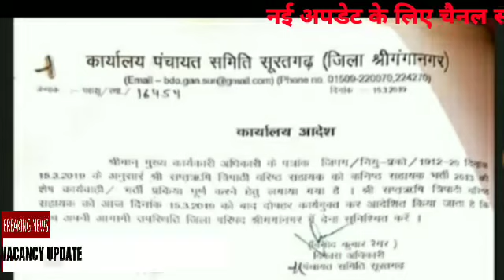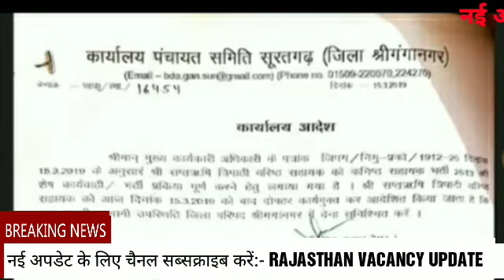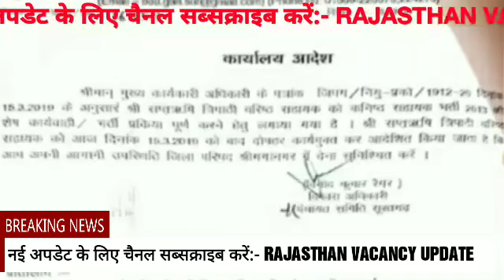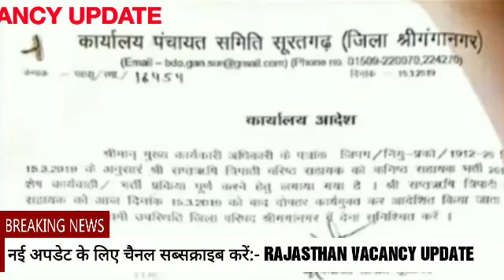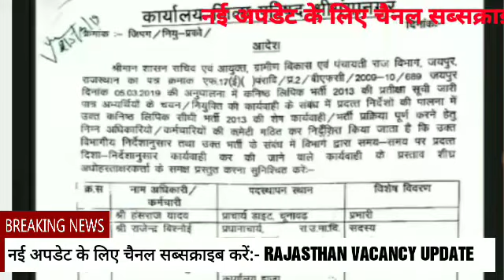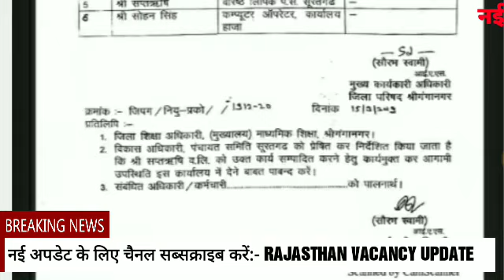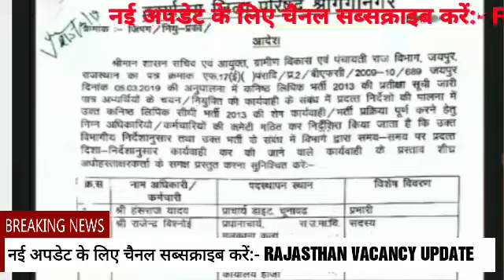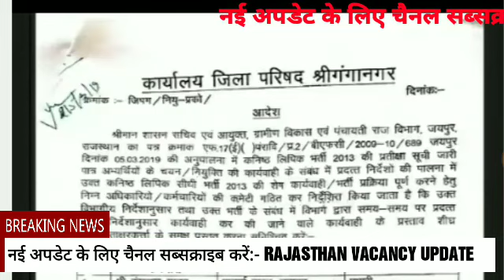पंचायतीराज एलडीसी-2013 नई अपडेट।। कटऑफ जारी को लेकर सूचना...।।panchaytiraj ldc-2013 latest update